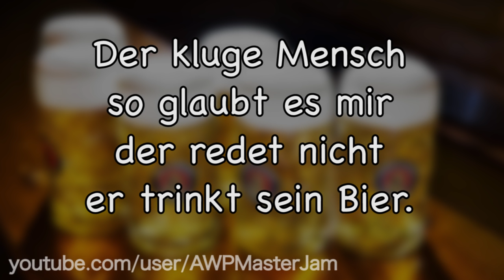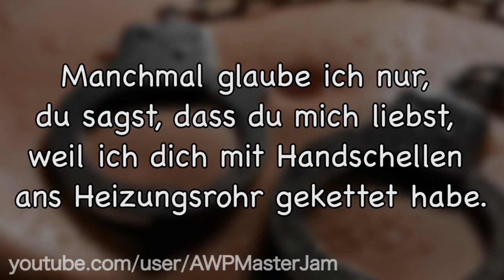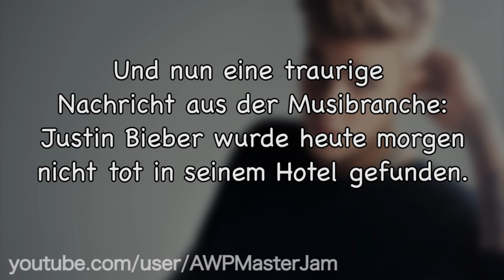Lustige Witze | Folge 35 (mit schwarzem Humor!)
Endemol beyond
Stichwort: MasterJam
Am Coloneum 3
50829 Köln